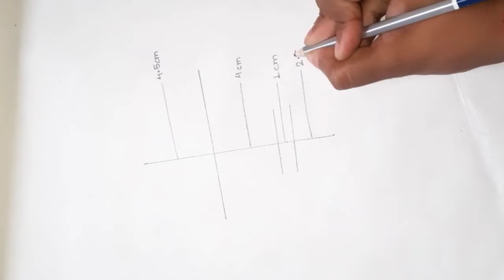Bride drawing easy || Traditional Bengali bride drawing || CTW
I'm Ranit Podder with you and with a new drawing video of Bengali traditional bride.

Topics covered in this video:

Easy bride drawing.
Bengali traditional bride drawing.
Beautiful girl sketch with easy steps.
Bengali traditional bride drawing easy steps.
How to draw Bengali cute girl potrait.
Beautiful lady face sketch.
Easy Bride drawing video with simple steps.
How to draw Bengali traditional bride.